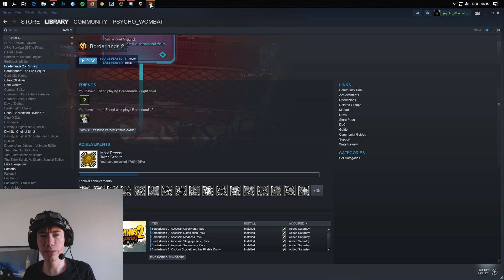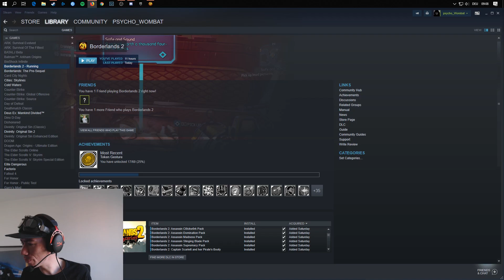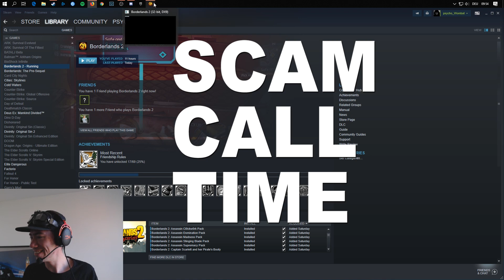Borderlands 2: A wild Creevian appeared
Creevian joins the Unganked stream again for the first time in 45 years! Mikkel and Jonathan bumble through the land until Mikkel gets a scam call that alerts him to some problems at his computer, that can be seen at the server! :O

01:06:36 - scam call time!